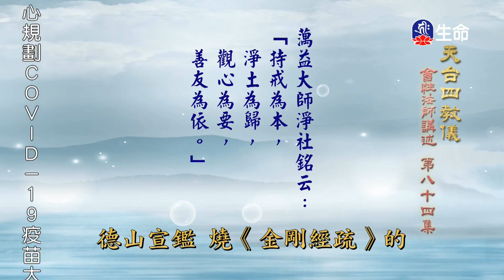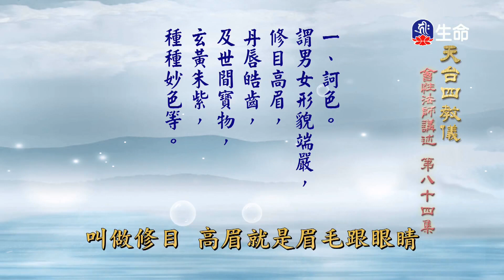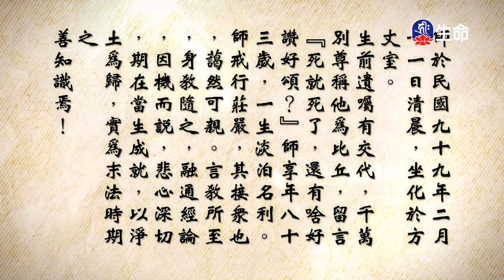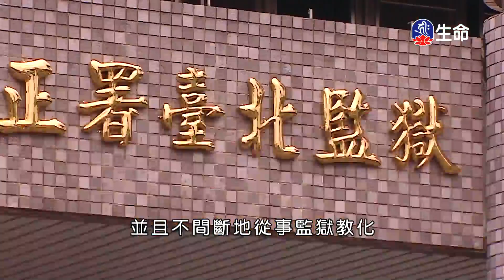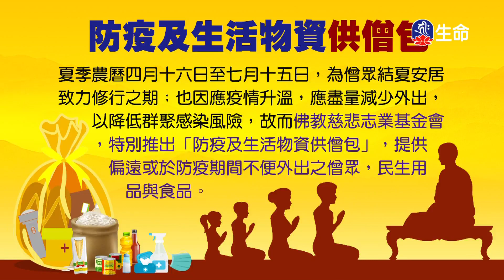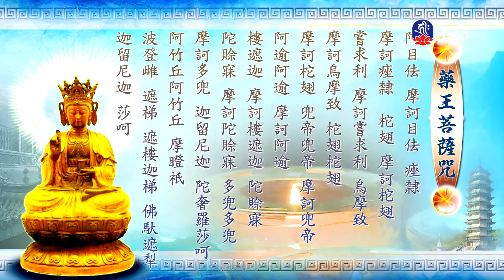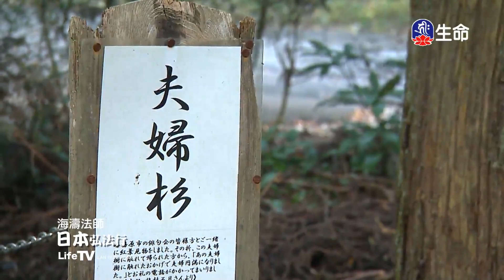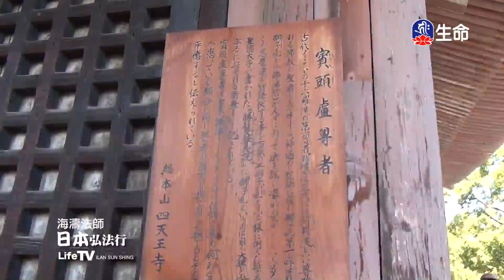天台四教儀(84)_長老法語_(lifetv_20210608_14:00)